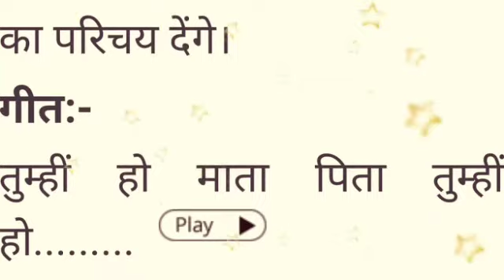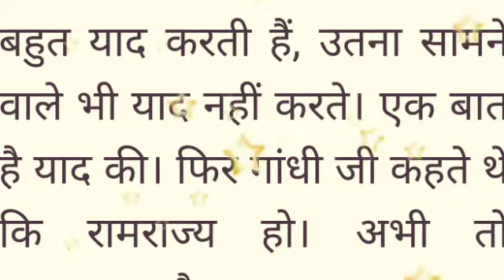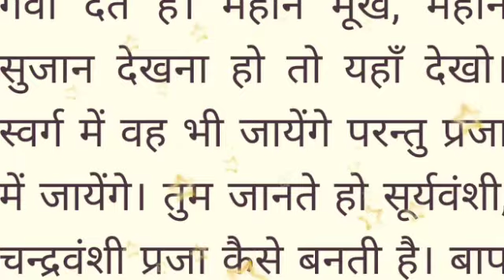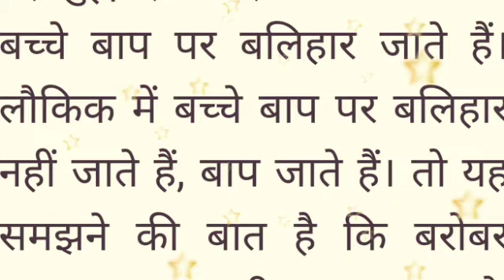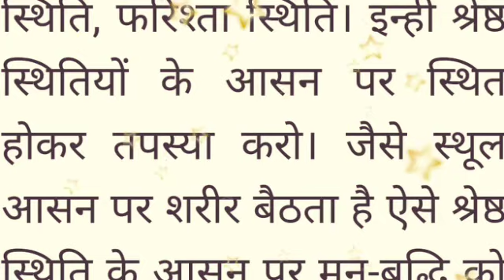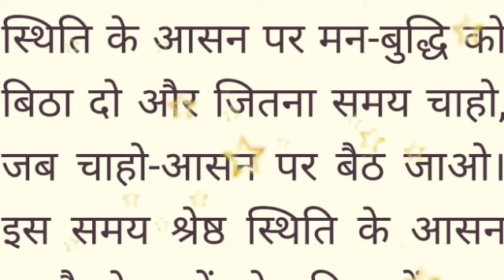आज की मुरली 12अक्टूबर 2022/Aaj ki Murli/Today's Murli/dailymurli